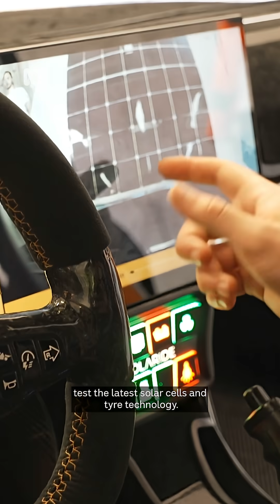World Solar Challenge races EVs through the outback | ABC NEWS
International teams are battling to take home this year's World Solar Challenge trophy.

Scientific minds from across the world have started the race from Darwin, driving their solar-powered electric vehicles 3,000km down to Adelaide.

The latest innovative technology will be put to the test as crews navigate a variety of outback obstacles.